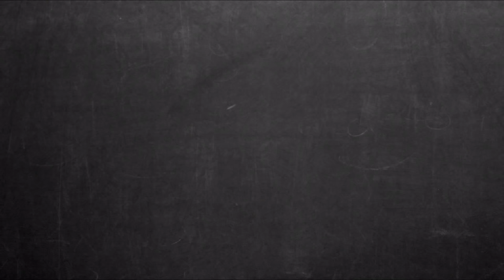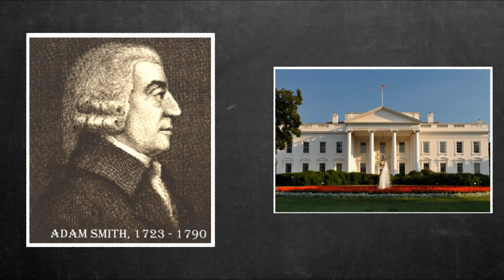Neoliberalizm | Idea w 2 minuty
Co właściwie oznacza tak często używane dziś w debatach gospodarczo-politycznych określenie "neoliberalizm"?